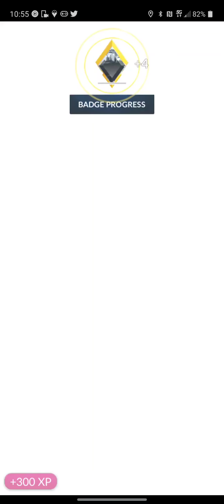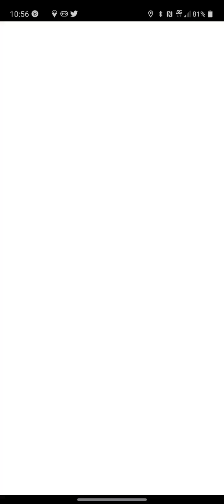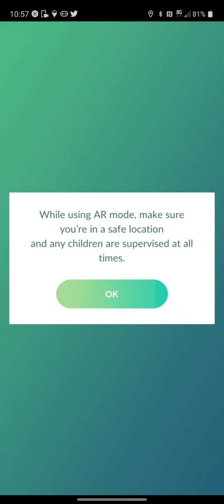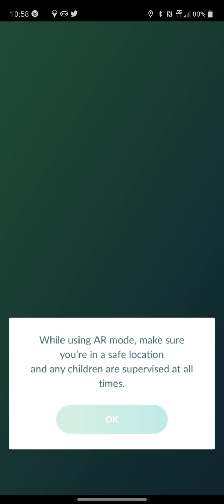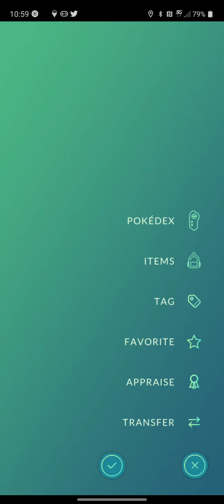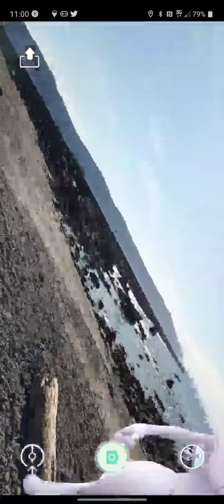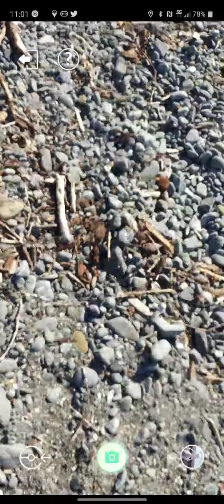playing Pokemon go with midnight at the beach.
I post regularly images of my dog and I walking and playing Pokemon go. I sometimes post my latest let's play videos and other videos I've recorded.

Here are the links to my other let's play videosvideos:

In my let's play games playlist you can find all of my let's play videos: